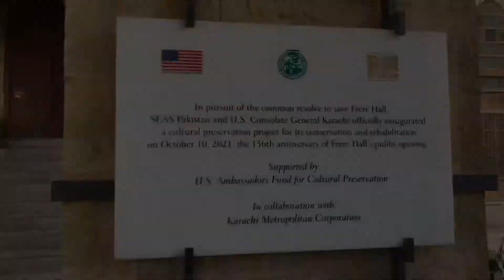Frere Hall Karachi 🇵🇰 | Hosted Queen Victoria | Khan On The Way | Vlog # 06 | MotoVlogs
In today’s vlogs we will show you the historical Frere Hall and will share some historical facts about it with you guys as well.

Karachi Frere Hall Ayub Khan Moto Vlogs Family Vlogs Queen Elizabeth In Pakistan In 1960 Pakistan History British India Tik tokers Heaven Bagh e Jinnah Tik Tok